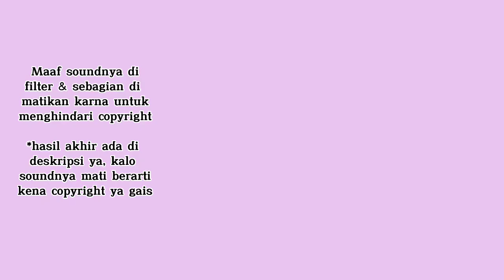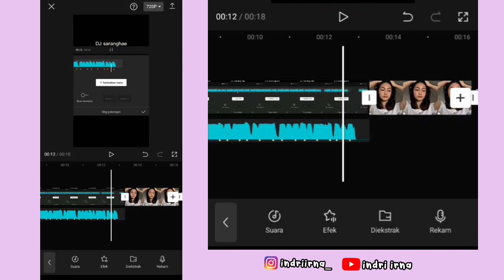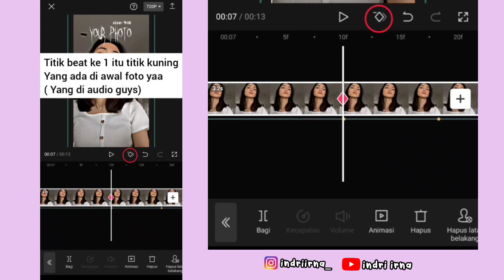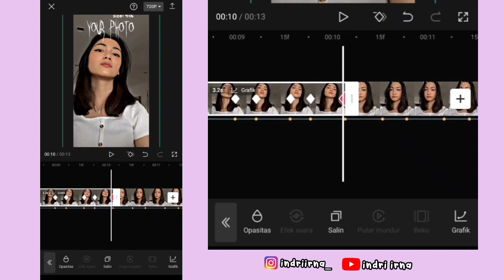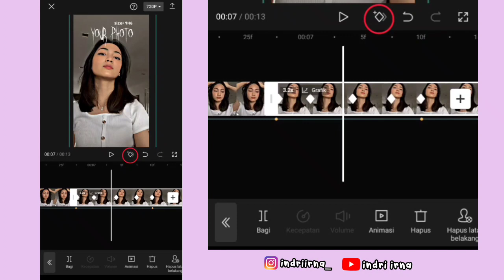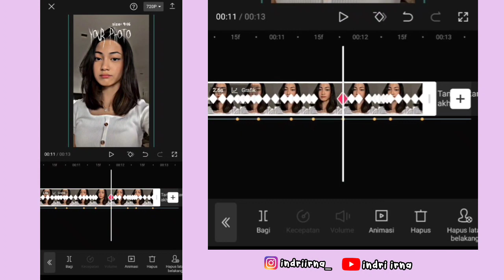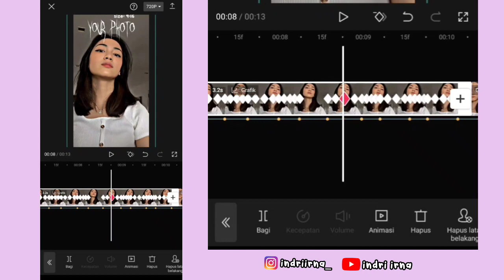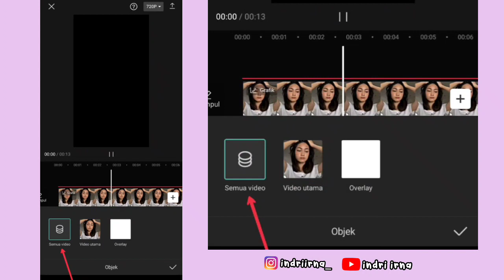Tutorial Edit Jedag Jedug Capcut DJ SARANGHAE | JJ TIPIS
Halo guys✋

Kali ini aku bakalan ngasih tau ke kalian cara untuk edit Jedag Jedug Capcut DJ SARANGHAE ( JJ TIPIS ) 🥰